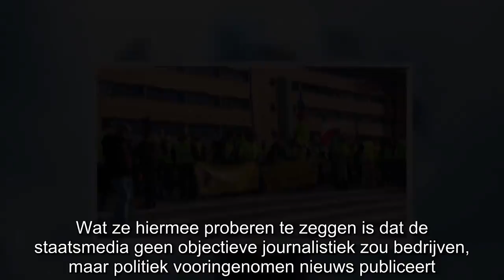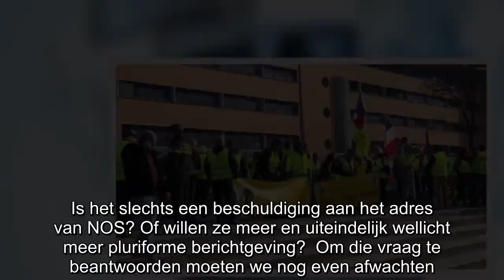Haha! Gele Hesjes bestormen ‘NOS = fake news’-gebouw op het Mediapark!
Het is weer zaterdag en dat betekent ondertussen maar één ding: de ‘Gele hesjes’ komen weer in actie! Vandaag in Frankrijk, maar ook in Nederland! Leden van de protestbeweging hebben in Hilversum één